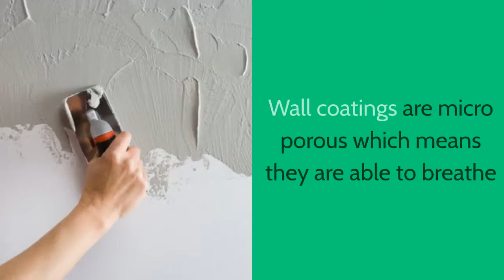Why Choose Wall Coatings To Protect Your Home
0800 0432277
As the winter months have shown recently, the weather in the UK can be pretty intense for all homes and buildings. There are several ways of protecting your home from weathering and damp. Damp is a huge problem in the UK for house owners and with the right help this is really avoidable with the correct wall coatings. A large fifteen per cent of the homes in the UK have shown damage down to dampness.

There are a many reasons why water may get to in to your home and cause damage, poor guttering, down pipes, poorly sealed windows and roofing can all leave your home open to damp. However the worst is from exterior walls that have been badly maintained throughout the years. Over time render on the wall of your home will crack and the surface erodes from weathering. Bricks can erode and stonework eventually crumbles. This damage then creates openings into your home which can be imposed by damp.